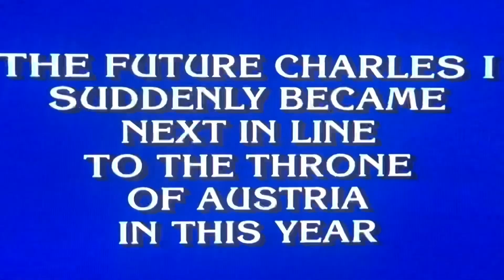Dr. Sanjay Gupta’s first introduction and final on Jeopardy!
Is there another doctor in the studio?  Oh there is? Great!